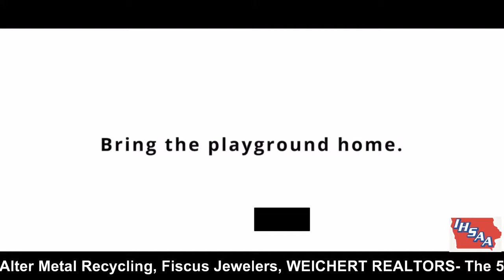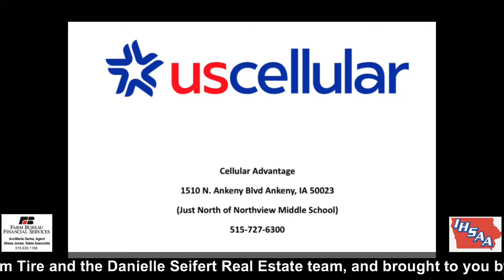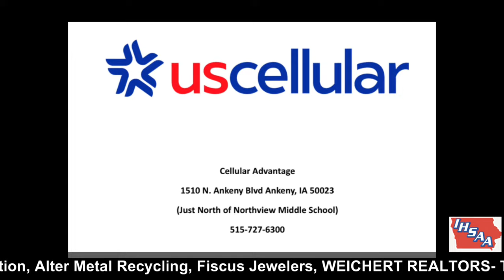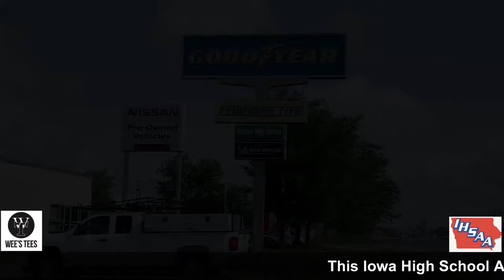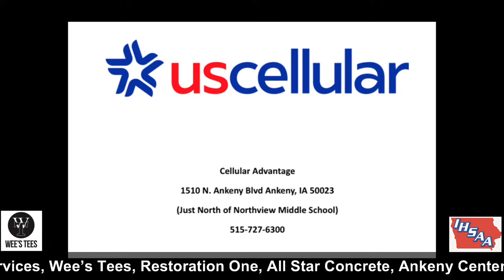IAHSAA SUBSTATE FINAL BASKETBALL: Ankeny VS Centennial